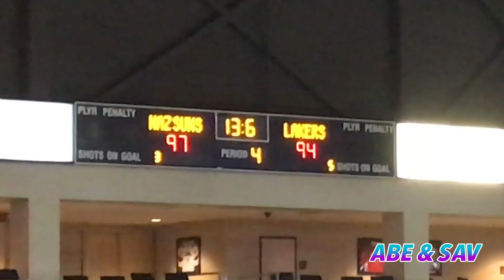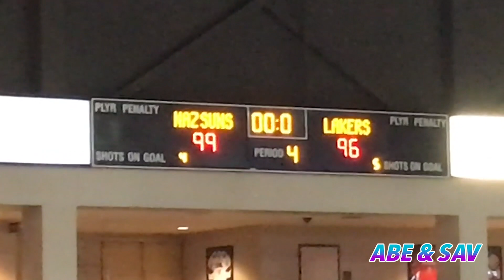GOING TO A PROFESSIONAL BASKETBALL GAME || Abe & Sav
We go watch a Northern Arizona Suns vs. South Bay Lakers NBA G-League game.

1. Like this video.
5. Comment letting us know you followed all of the steps.